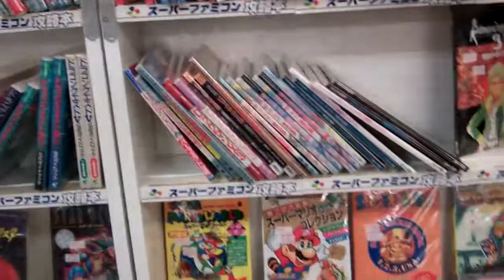Super Potato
Crazy videogame store in Akiba. This store had 3 floors, this is the bottom floor. The next floor was more games for newer systems (Dreamcast - current) and the top floor was an arcade.